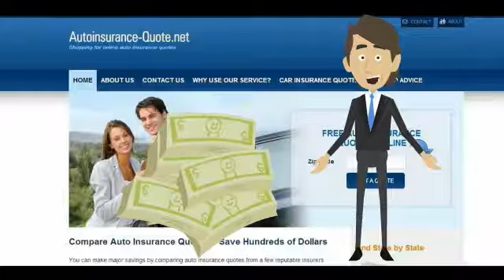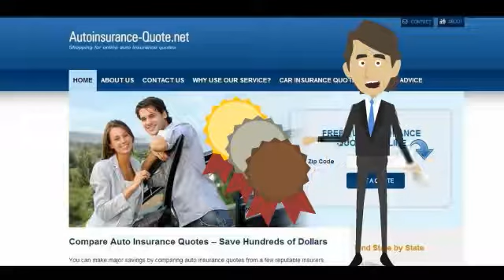Autoinsurance-quote.net - Home Page Video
At autoinsurance-quote.net we provide free car insurance quotes from top insurer in your area, watch our video guide.